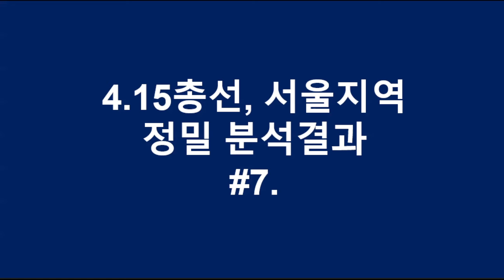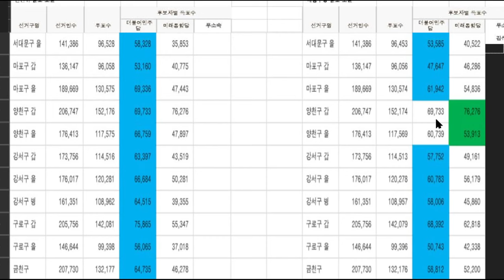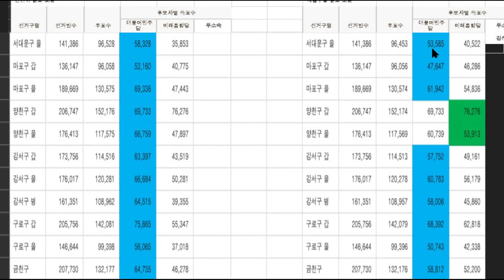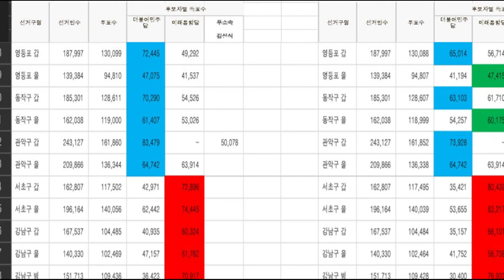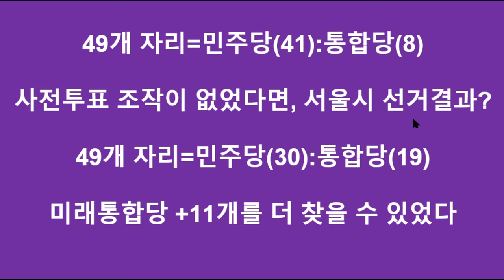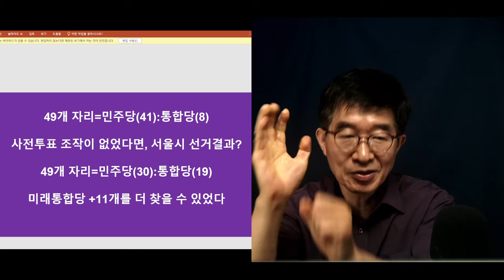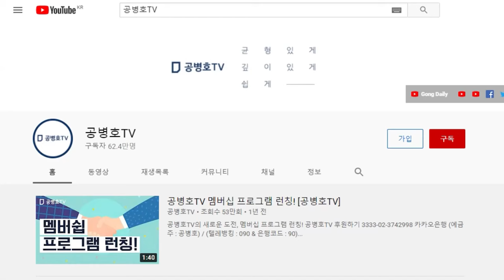"11곳, 당락 뒤집었다" / 4.15총선, 서울지역 정밀분석 / 중구.광진을.동대문갑.도봉을.양천갑을.노원병.영등포을.동작.송파병.강동을 [공병호TV]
Bitcoin : 3MTW849AkP2ftLeSK2teZHMmzLu7Z83s9U